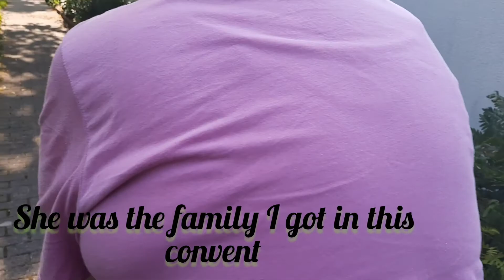PRISON FOR TWO YEARS IN Europe 🇪🇺😳